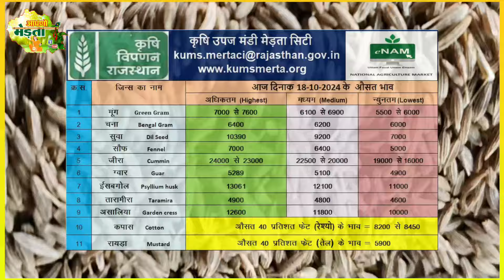जीरा-मूंग में सुधार | Merta Mandi Bhav | Jeera Bhav | Moong Bhav | Aaj Ka Mandi Bhav 18.10.2024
Jeera Bhav Today | Merta Mandi Bhav Live | Cuminseeds Rate | Aapno Merta
जीरा में भारी गिरावट | Merta Mandi Bhav | Jeera Bhav | Moong Bhav | Aaj Ka Mandi Bhav 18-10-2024
Mandi Bhav Live | Merta Mandi Bhav Today
मेड़ता मंडी जीरा भाव Live | Jeera Bhav Today | Merta Mandi Bhav Today | Mandi Bhav 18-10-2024
मेड़ता मंडी भाव | Jeera Bhav | Ishab Bhav | Sunp Bhav | Mandi Bhav | Merta Mandi Bhav Today 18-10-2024
 Ishabgol Bhav | Mandi Bhav | Ishabgol Rate | Merta Mandi Bhav Toda 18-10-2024
jeeraexportreport 2024
Jeera mandi
जीरा मंडी
Cumin seeds
जीरा मंडी
 Jeera Bhav | Merta Mandi Bhav
jeeraexportreport 2024
Jeera mandi
जीरा मंडी
Cumin seeds
Jeera ka bhav kitna badhenge